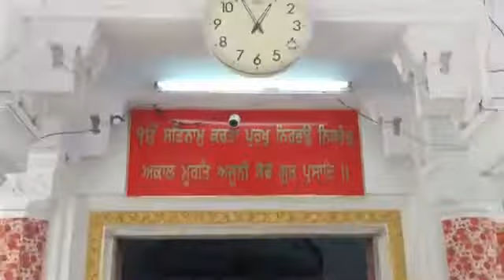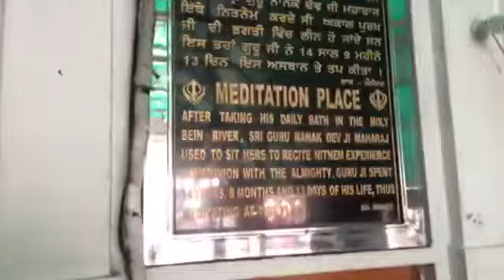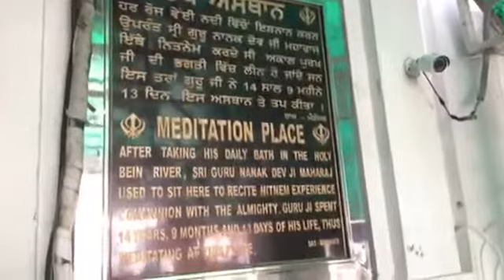ਗੁਰਦੁਆਰਾ ਸ੍ਰੀ ਬੇਰ ਸਾਹਿਬ ਸੁਲਤਾਨਪੁਰ ਲੋਧੀ || Parkash Purab Sri Guru Nanak Dav ji || Sultanpur Lodhi